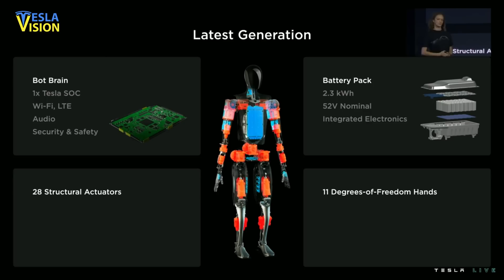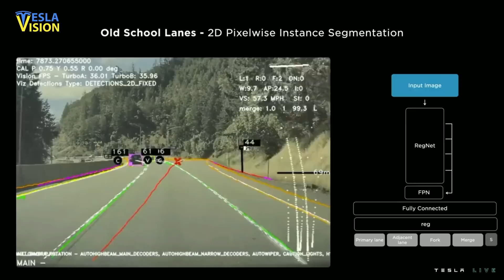New Tesla Robot Makes Boston Dynamics Robot Obsolete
NEW VIDEO 👇
⚠️ This Elon Musk's Company Is Going Nuts Right Now!